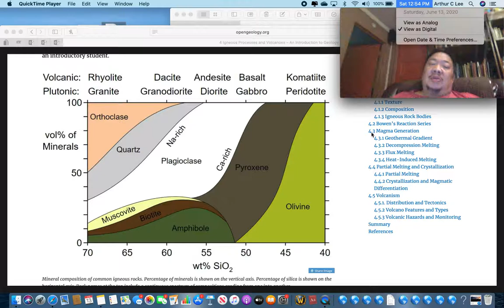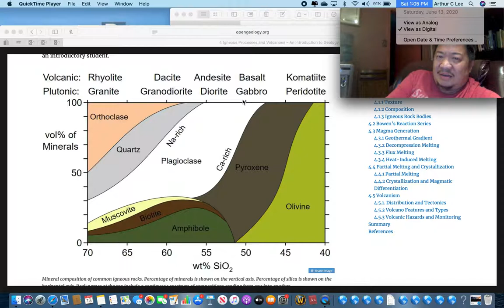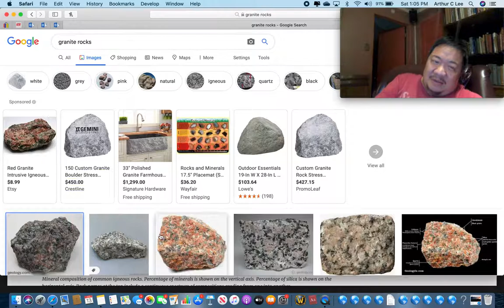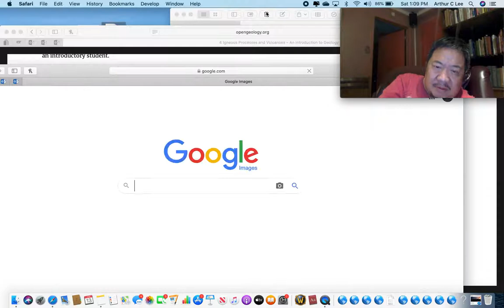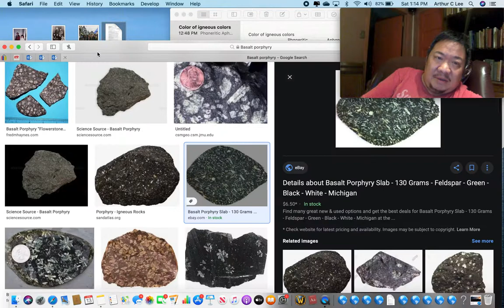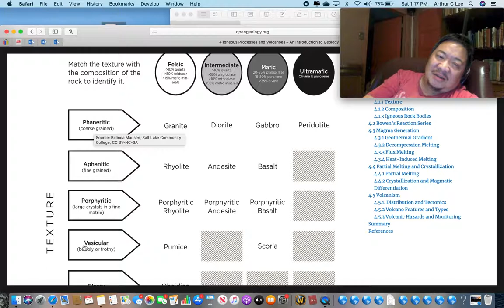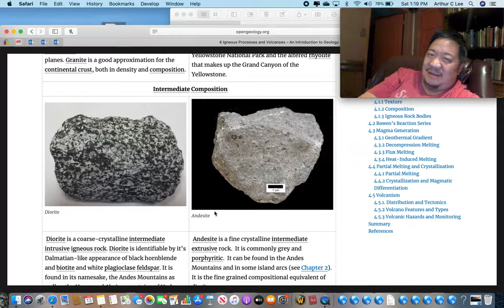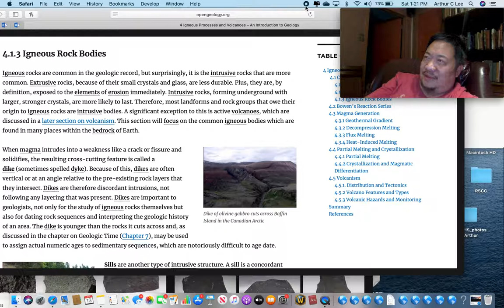Fall14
Identifying Igneous Rocks, texture, color, Fe content, Contents, mineral content of Igneous rocks.  Igneous rocks in continental and oceanic crust.